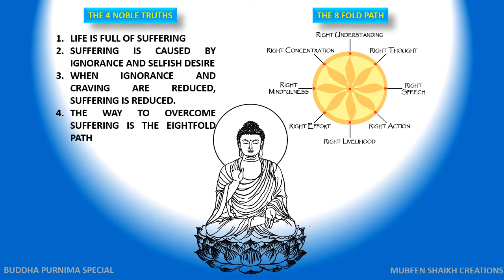BUDDHA PURNIMA SPECIAL II Gautam Buddha Sketch II 4 Truth of life II 8 Fold Path II ECFA CREATIONS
Happy Buddha Purnima

The idea of the Eightfold Path appears in what is regarded as the first sermon of the founder of Buddhism, Siddhartha Gautama, known as the Buddha, which he delivered after his enlightenment. There he sets forth a middle way, the Eightfold Path, between the extremes of asceticism and sensual indulgence. Like the Sanskrit term Chatvari-arya-satyani, which is usually translated as Four Noble Truths, the term Astangika-marga also implies nobility and is often rendered as the “Eightfold Noble Path.”